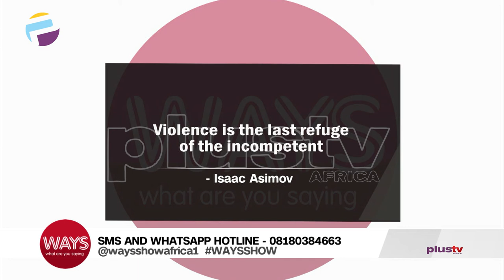OccupyLekkiTollGate: How Safe Are We In Lagos If It Turns Violent?